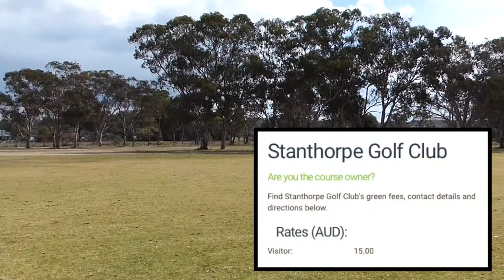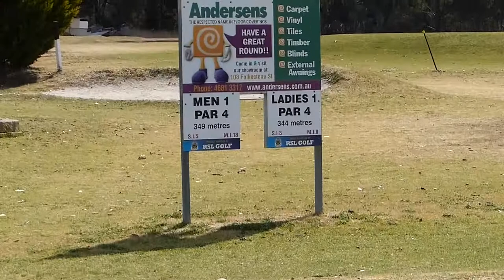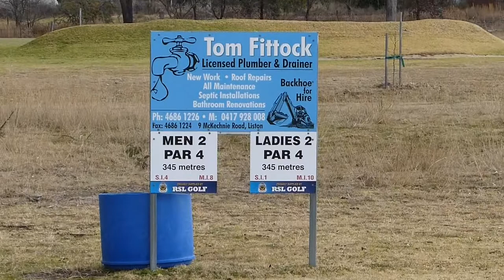Stanthorpe Golf Club, Queensland Granite Belt Golf - Full Vlog PART 1